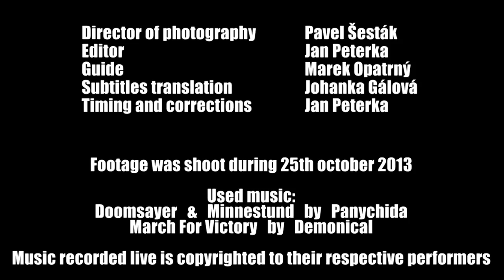Phantoms of Pilsen vol.7 official report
Phantoms of Pilsen vol.7 festival report

We would like to thank to everyone who participated on 7th edition of this festival...bands, sound & light engineers, technicians, all crew members and also the most important FANS!

Footage was shoot during 25th october 2013.

Live recorded music is copyrighted to their respective performers.

Director of photography: Pavel Šesták
Editor: Jan Peterka
Guide: Marek Opatrný
Subtitles translation: Johanka Gálová
Timing and corrections: Jan Peterka